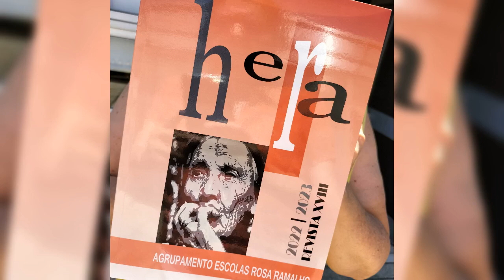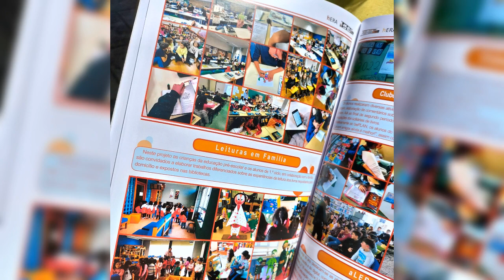Revista Hera 2022-2023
As atividades desenvolvidas referentes à Biblioteca Escolar.